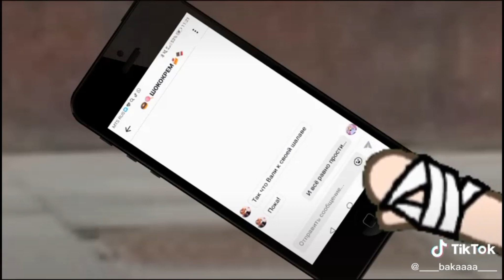GachaLife TikTok Compilation #124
I wish I could have them all!!! ❣️ AMAZING ANIME MERCH!!